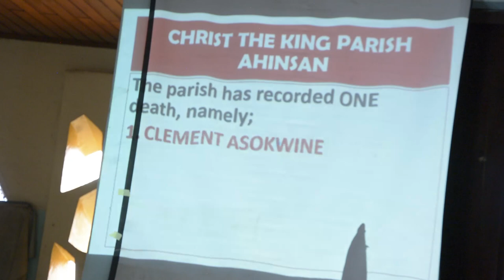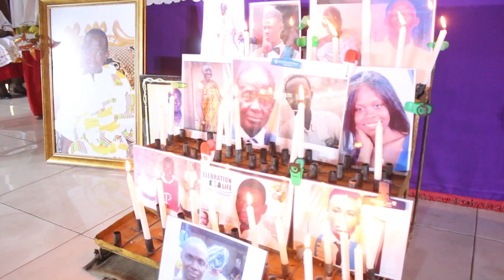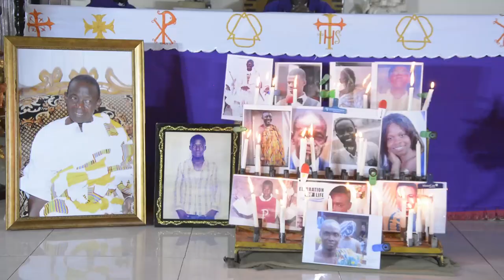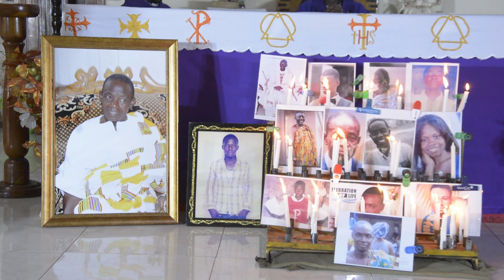Amakom Deanery Mass Servers- Knights and Ladies of the Blessed Sacrament - Memorial Mass, Nov. 2022